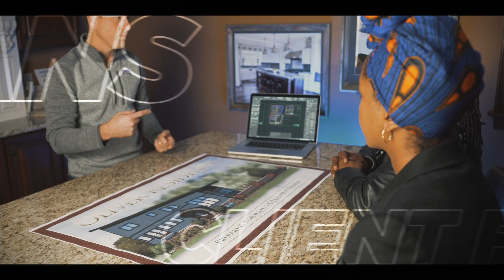Reader's Choice Awards - Best Home Builders & Remodelers - Youngstown Vindicator - Master Plan Homes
We, at Master Plan Builders, are thankful once again, to the readership of the Youngstown Vindicator for choosing us as one of their "Valley Favorite" award winners in the categories of both Home Builders & Interior Remodelers! Though 2020 has seen its fair share of trials and tribulations we have been lucky to be able to continue building the best homes in the Mahoning Valley. We are looking forward to continuing serving our great communities of Columbiana, Boardman, Poland, Canfield, OH and surrounding areas for many years to come. We owe our success to the hard work of our team, suppliers, and subcontractors who have worked tirelessly to make sure that we only create the highest quality homes for our friends and neighbors.

Master Plan Homes
11624 South Avenue
North Lima, Ohio 44452

Also See Us on...
Youtube: Master Plan Builders Inc. @MasterPlanBuilders